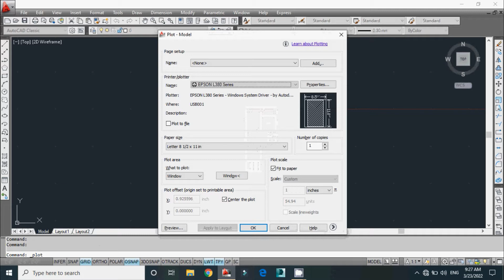22x45 ghar ka naksha | 22x45 2 bedroom house plan | car parking | rent purpose home design | vastu